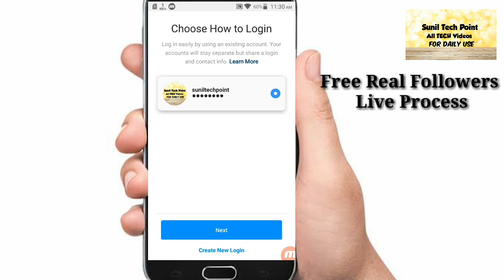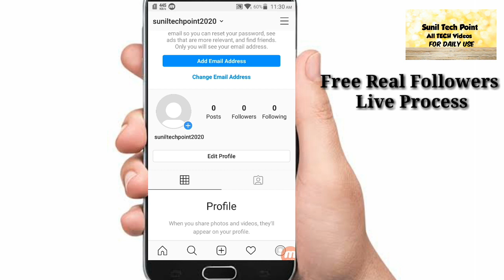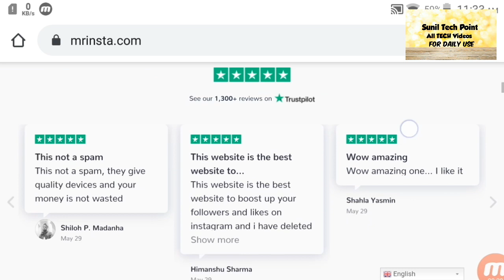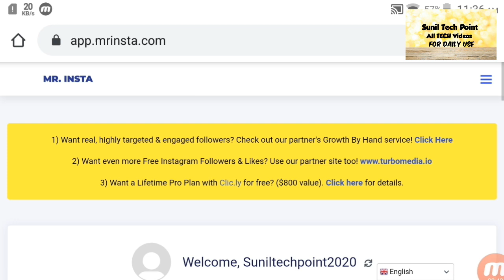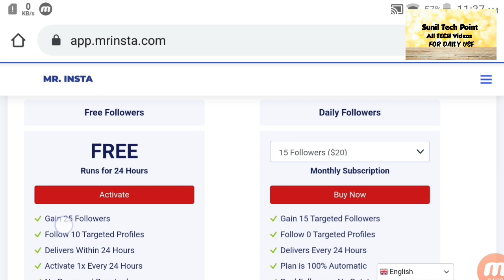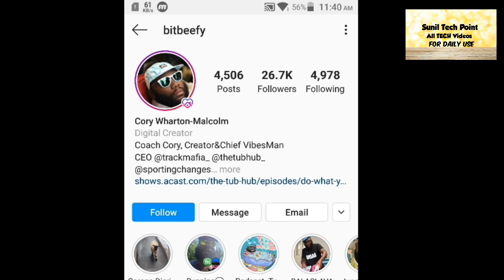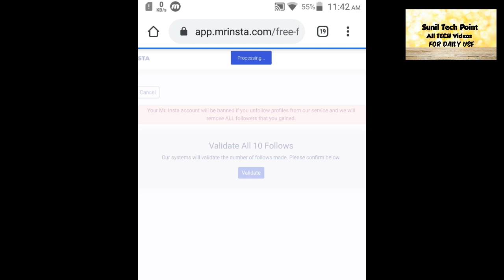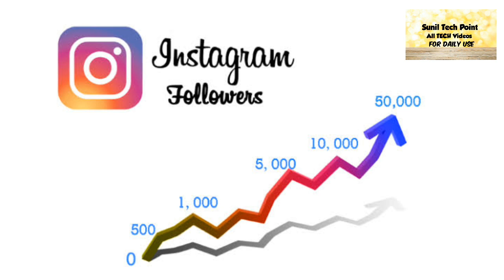How To Gain Free Instagram Followers Without App 2020।Free Me Follower Or Likes Increase Kare 2020।।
On next video you see how to gain free Twitter Followers & Likes.